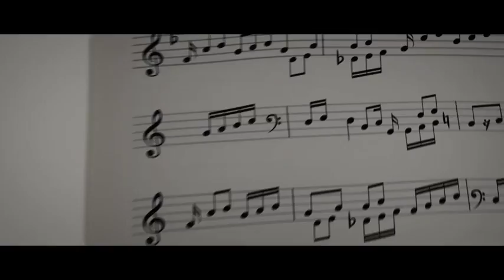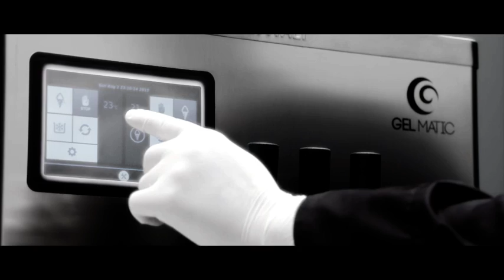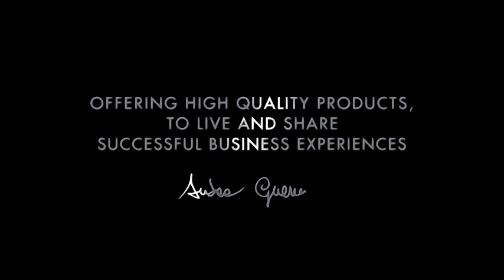Gelmatic, Excellent Soft Serve Machines, Express Gelato, Softy, Rainbow, ThickShake, Frozen Yogurt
The CBI Man, Means, The Chocolates, Bakery, and Icecream Man